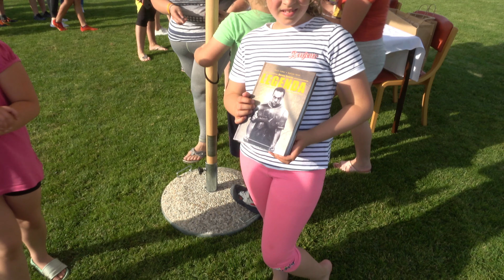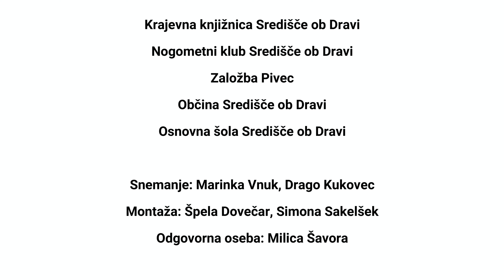Marcos Tavares: Legenda o Legendi (Knjižnica Ormož)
V goste smo povabili enega izmed najuspešnejših slovenskih nogometašev, Brazilskega Slovenca, »upokojenega« kapetana vijoličastih, Marcosa Tavaresa, ki je privabil številno publiko na zelenico Športnega parka Trate v Središču ob Dravi.
V začetku meseca decembra je izšla njegova biografija Legenda, ki sta jo napisala Janja Vidmar in Boštjan Narat. Športna biografija opisuje njegovo življenjsko pot iz brazilske favele do Lige prvakov ter življenje v štajerski prestolnici, kjer je dosegel največje nogometne uspehe.

Snemanje: Marinka Vnuk, Drago Kukovec

Organizator: Knjižnica Franca Ksavra Meška Ormož, soorganizatorji: Nogometni klub Središče ob Dravi, Osnovna šola Središče ob Dravi, Občina Središče ob Dravi, Založba Pivec

Montaža: Špela Dovečar, Simona Sakelšek

Glasba: Marcos Tavares HIMNA; Izvaja: The Sticky Licks feat. Amo Socialec; Produkcija: RTV center Maribor (Darko Kukovič, Gregor Stermecki); Avtorja: Bob Crewe in Bob Gaudio

Odgovorna oseba: Milica Šavora, direktorica

Knjižnica Franca Ksavra Meška Ormož

Maj 2022